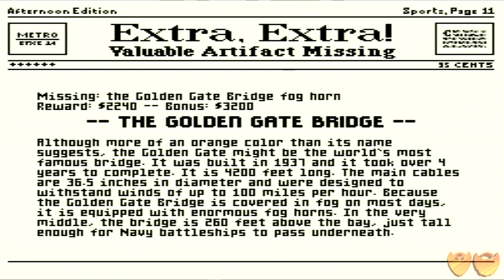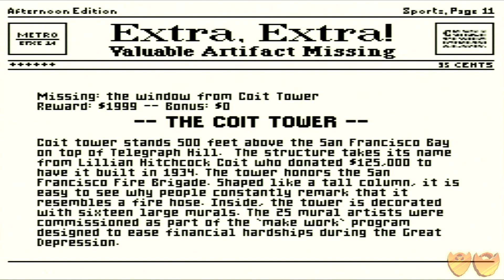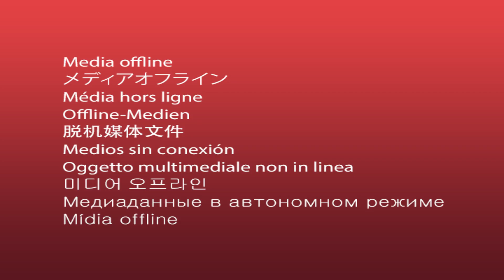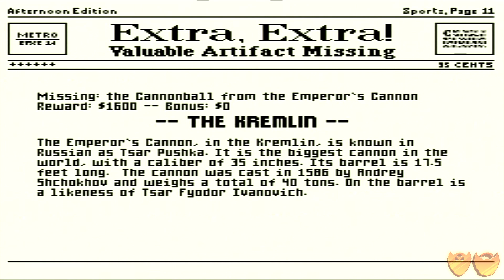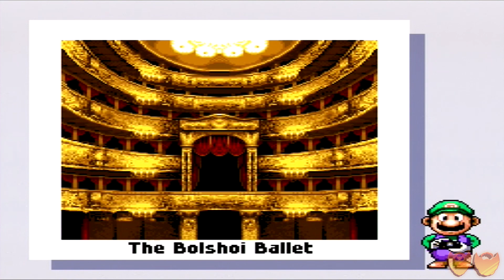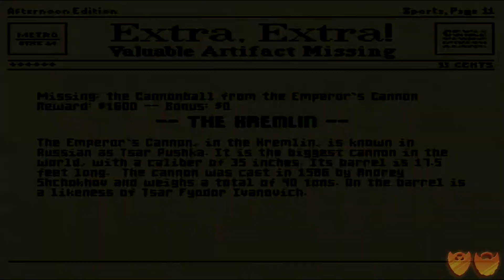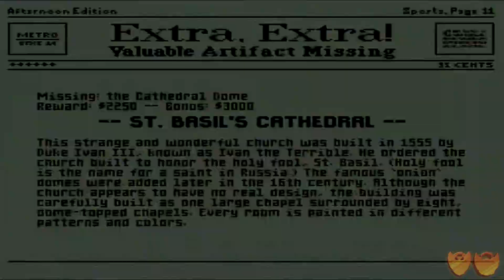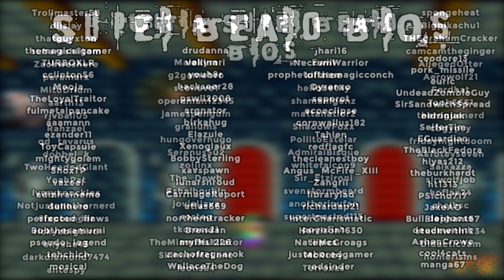Mario Is Missing! | Let's Play Ep. 1: Where is Mario? | Super Beard Bros.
QOTD:

What the f*** letter is that at the beginning of the password?

Mario is Missing! is an educational video game released for the PC in 1992 and then for the Nintendo Entertainment System and Super Nintendo Entertainment System in 1993. Bowser decides to flood the Earth using hairdryers from Hafta Havit Mail-Order to melt Antarctica. In order to buy the hairdryers, Bowser has his Koopa Troopas travel all over the world and steal various important landmarks that he plans to sell.